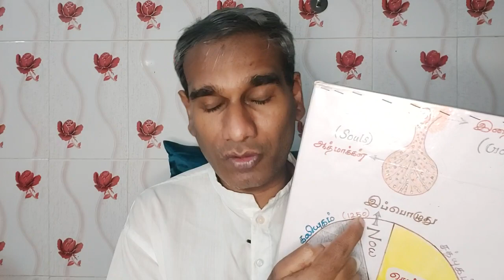Sudden Death Reason and Solution - BK Saravana Kumar